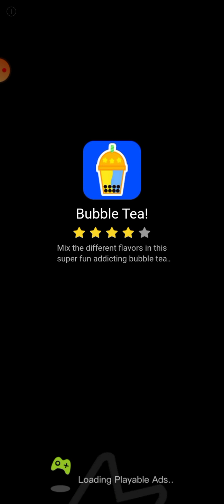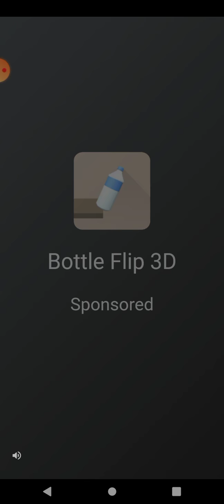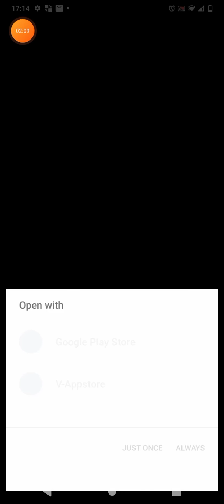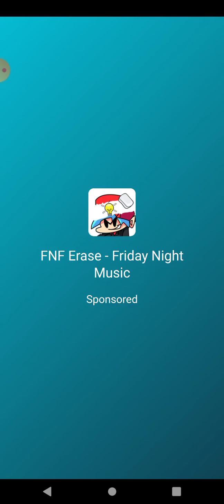Sousage and fork and annoying orange 🍊